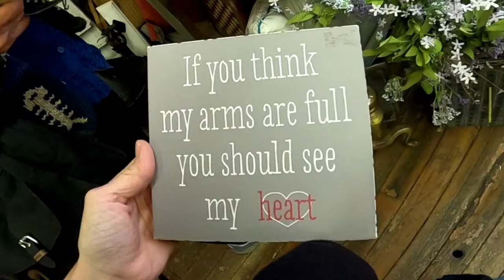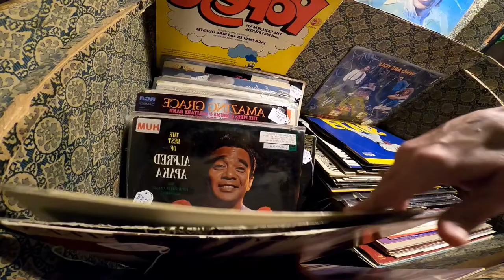SHOPPING FOR VINTAGE | DILLARDS WALK THROUGH | SHOPPING VLOG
Today is a fun shopping vlog!  I'm shopping for vintage but first had to make a stop at Dillards, a high end department store.  I saw a few things at Dillards I would have loved to buy but didn't need them!  I did find something super cute at the thrift shop though!

Find what you're looking for:
Intro 00:00
Dillard's Department Store 01:02
Coffee Break 02:56
The Antique Mall 04:15
Shopping Haul and Chit Chat 06:15

Snail Mail:
JZ